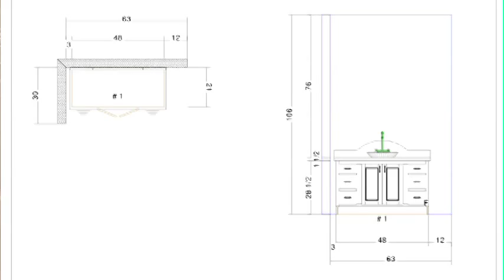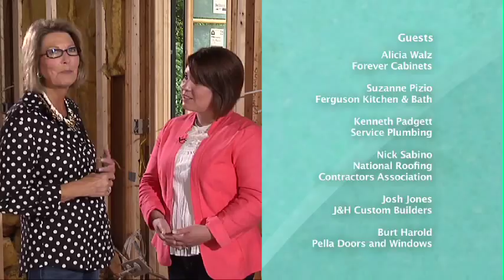For Your Home by Vicki Payne Episode 3005 Order Early and Stay Late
Keeping a project on track is key to finishing on time and within budget. You will be surprised to learn how critical it is to order cabinets; appliances, doors and windows before the walls start coming down. This is a great lesson for homeowners planning a major or minor renovation project.